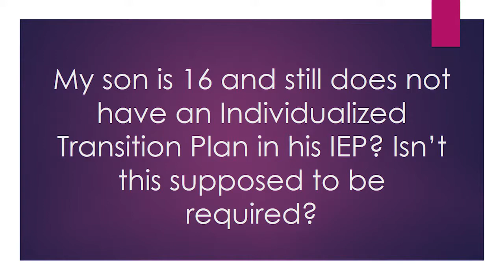Individualized Transition Plan- Legal Support with Bonnie Yates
Special Ed Attorney Bonnie Yates answers YOUR autism-related legal questions live!